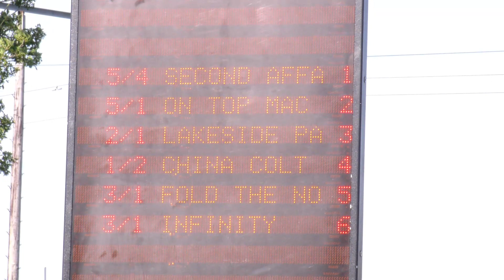LLANDDEWI BREFI HARNESS RACES 2019 GRADE A FINAL